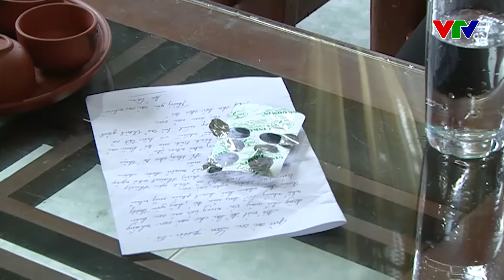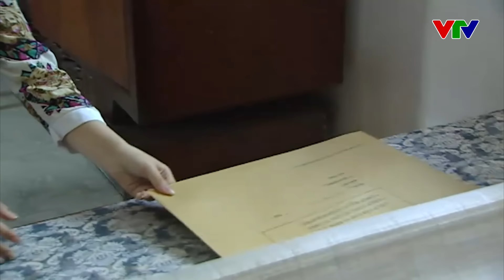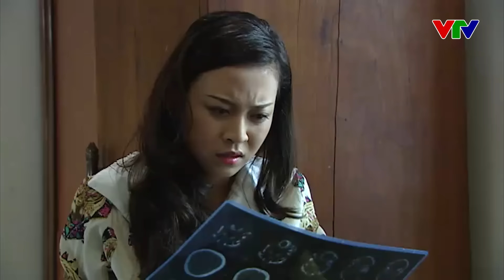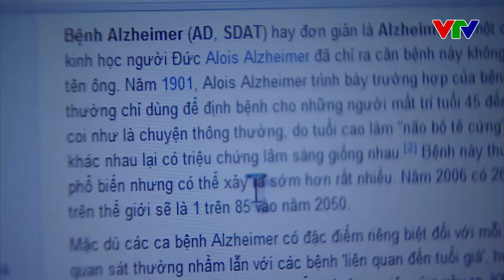Con gái NGỠ NGÀNG khi biết tin bố đang LÂM BỆNH NẶNG | Đàn Ông Góa Vợ Bật Khóc | Phim VTV